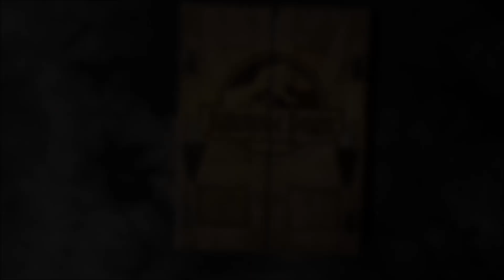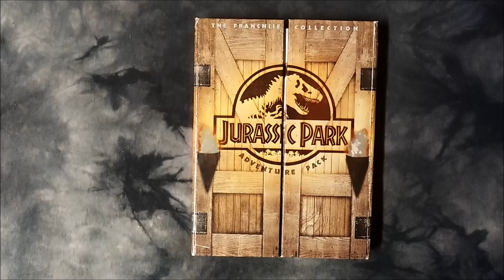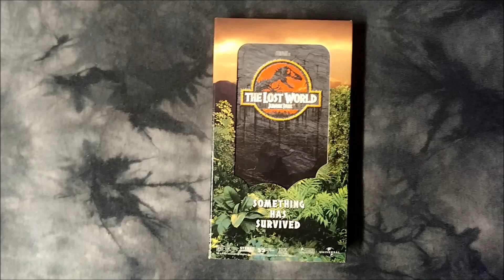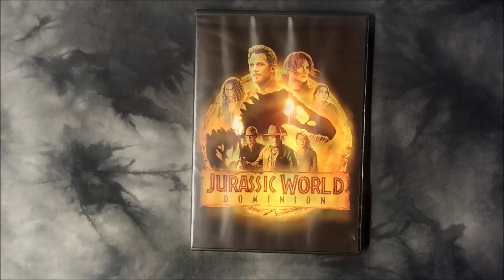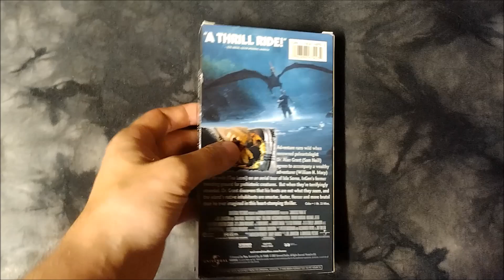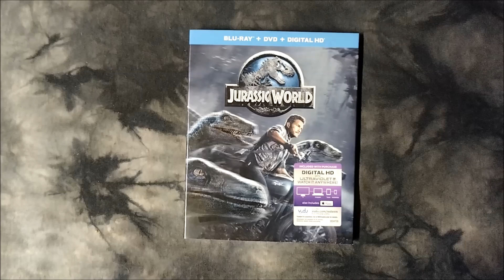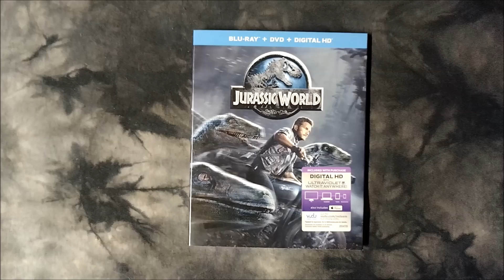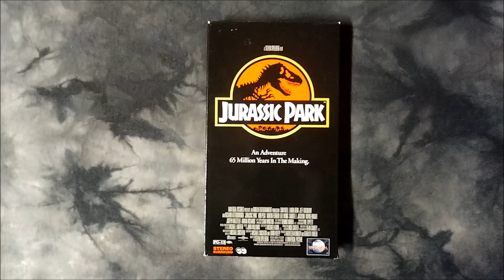JURASSIC PARK Ranked!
My ranking of all 6 movies in the JURASSIC WORLD franchise from least favorite to favorite.